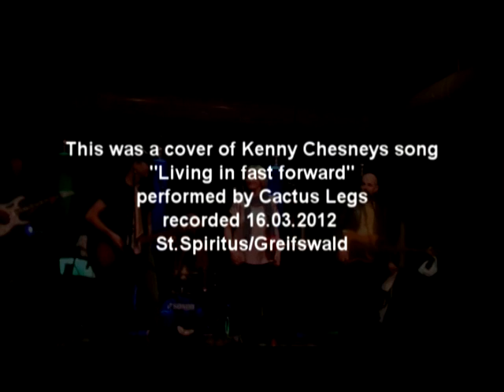Cactus Legs - "Living in fast forward" (Kenny Chesney Cover)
Cactus Legs performing Kenny Chesney's "Living in fast forward"/St.Spiritus, Greifswald, 03/16/2012 - Carl Sbörg (Dietmar Klug) -voc, accoustic, R-I-C-O (Enrico Florczak) - guitar, Bud Weiser (Erich Cymek) - bass, Tira Misu (Helma Witt) - voc, Rod Vine (Felix Möbius) - drums, voc